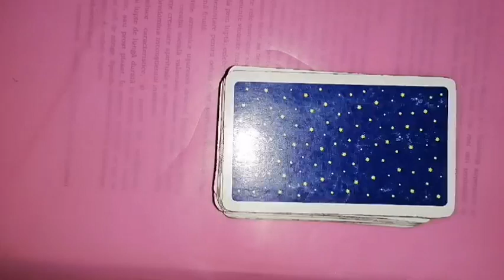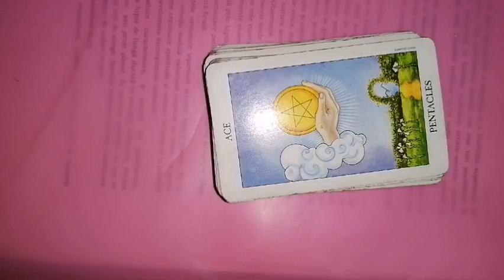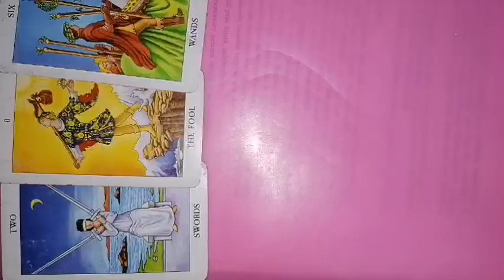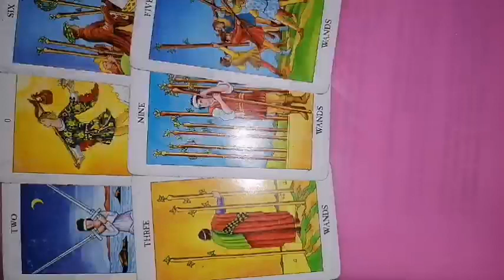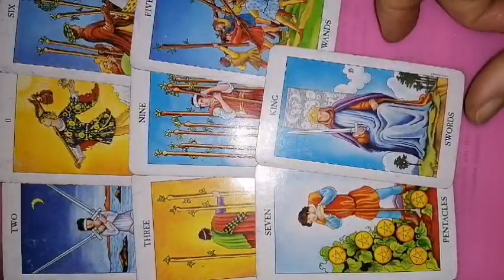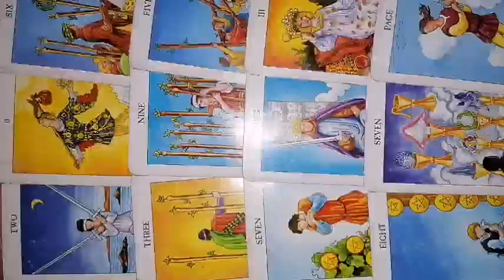SAGETATOR tarot 29 mai - 4 iunie 2023